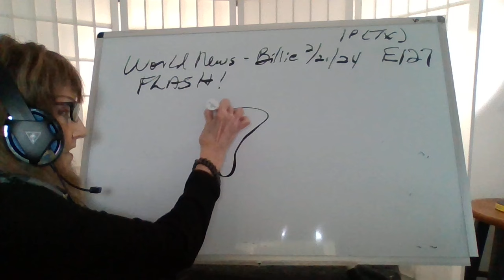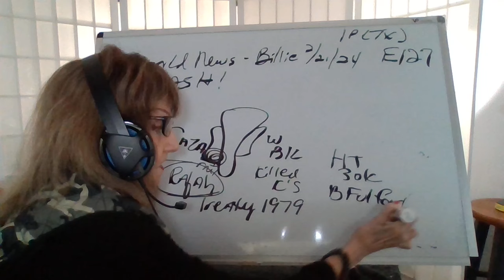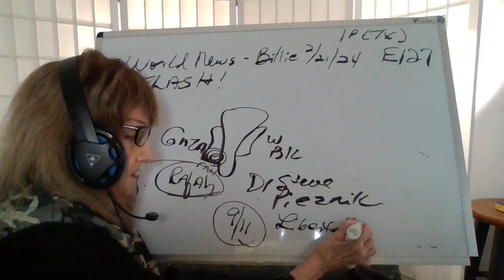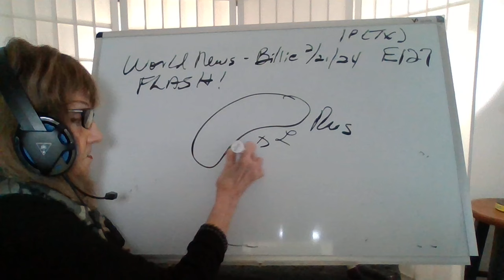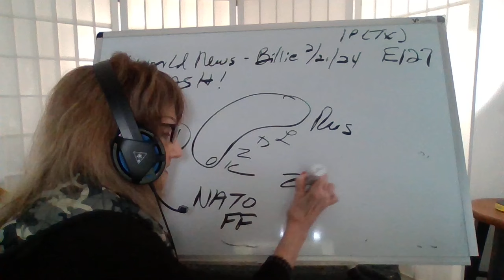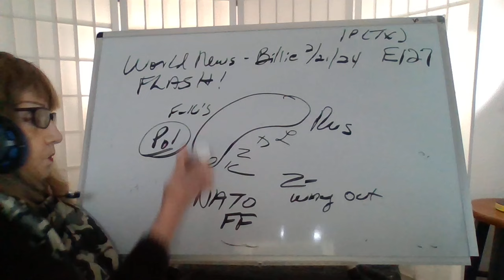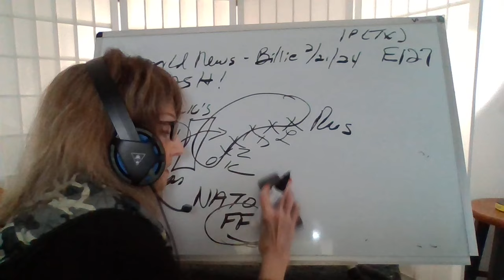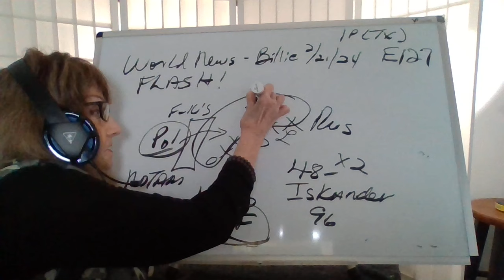22024 1P(TX) FLASH! ISRAEL ATTACKS RAFAH! Z-ON WAY OUT! F-16'S POLAND TO UKRAINE! ISKANDERS! W127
YT CANADIAN PREPPER
BEFOREITSNEWS  DR STEVE PIECZENIK
BEFOREITSNEWS BENJAMIN FULFORD